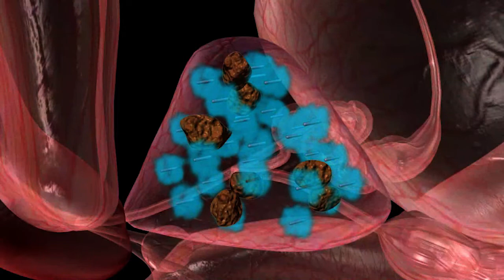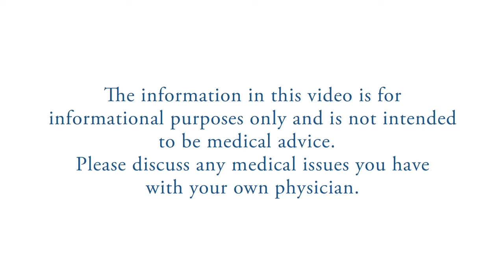Radiation Therapy for Prostate Cancer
This short video gives a general overview of radiation therapy as used for prostate cancer, and provides a look into treatment options.